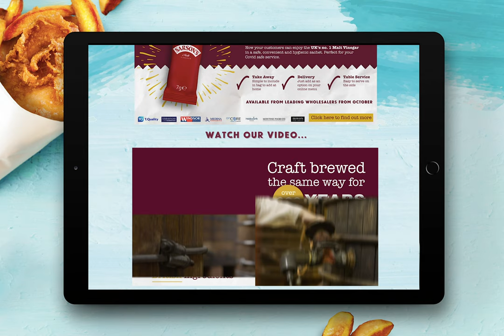Introducing New Sarson's Sachets